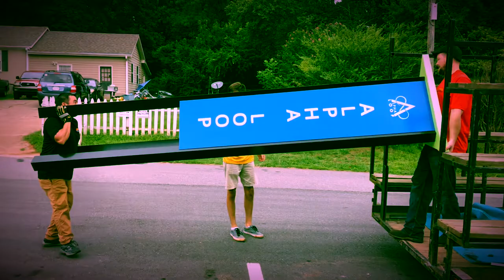Alpha Loop Foundation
City of Alpharetta - Alpha Loop Video courtesy of City of Alpharetta